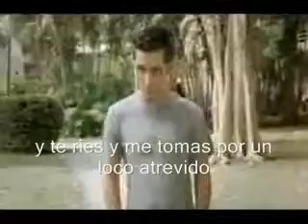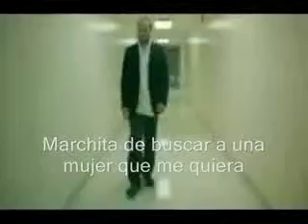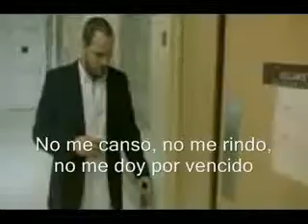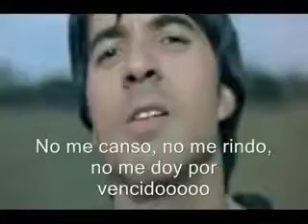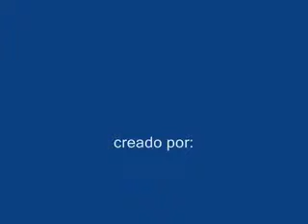Vídeo de No Me Doy Por Vencido Luis Fonsi